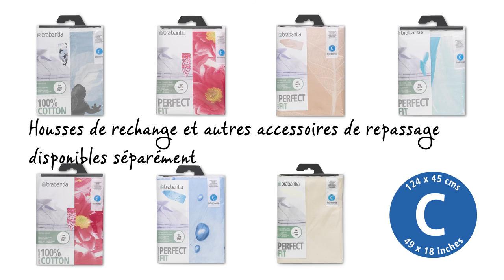Table à Repasser | Taille C 'Steam Control' | Brabantia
Cette table à repasser super élégante possède un châssis ultra robuste et une surface de repassage extra large, particulièrement adaptée pour le repassage de draps et d'autres « grands » articles textiles. Et sa qualité est fantastique, ce qui explique pourquoi cette table à repasser est accompagnée d'une garantie de dix ans.
Un élément très pratique : la table à repasser super stable a un plan de travail étanche et un plateau de collecte de l'eau avec un « récupérateur d'eau » pour recueillir l'eau condensée : donc plus d'eau sur le sol.

Le support pour centrale vapeur super-pratique, adapté à toutes les centrales vapeurs de taille standard, est pliable pour gagner de la place et a un rebord haute sécurité. Le design joliment pratique est ergonomique : la centrale vapeur est toujours à la bonne hauteur.

La table à repasser astucieuse dispose d'un verrouillage de sécurité qui assure qu'elle ne puisse pas se replier accidentellement, un produit indispensable si vous avez des jeunes enfants. De plus, le verrouillage du cadre empêche la table à repasser de se plier quand vous n'en avez pas l'intention.

Le plan de travail perméable à la vapeur mesure 124 centimètres par 45 - la largeur permet un repassage facile -, sa hauteur peut être réglée à sept niveaux différents de 75 à 98 centimètres et des housses de remplacement parfaitement ajustées et super élégantes sont également disponibles.